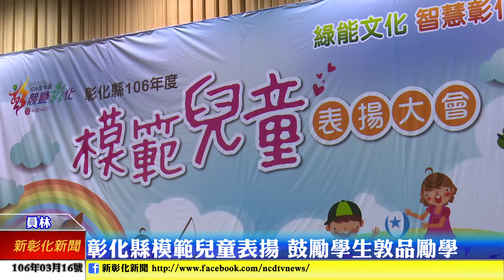新彰化新聞20170316 彰化縣模範兒童表揚 鼓勵學生敦品勵學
為激勵學童培養奮發上進之精神，彰化縣政府特舉辦「模範兒童表揚大會」，以樹立兒童楷模與培養見賢思齊的校園優良風氣，透過表揚活動肯定學生積極進取之精神，並鼓勵學生敦品勵學、培養健全人格，展現青春旺盛之生命力。